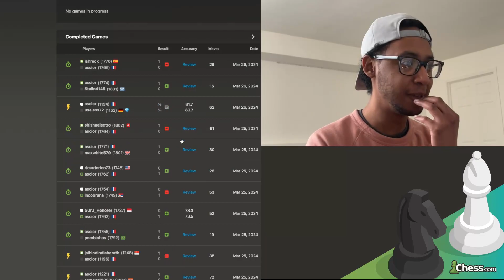Two Brilliant Moves! | Road To 2000 Elo | Day 43 (1823)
Let us all collectively pretend the first game did not happen. That second game tho...

00:00 Intro
0:57 Game 1: Go ahead and skip this game plz and ty
9:19 Analysis
10:28 Game 2
18:07 Analysis